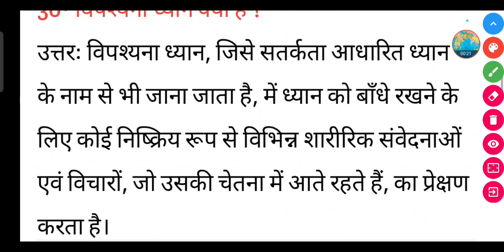विपश्यना ध्यान क्या है ? || Vipashyana dhyan kya hai